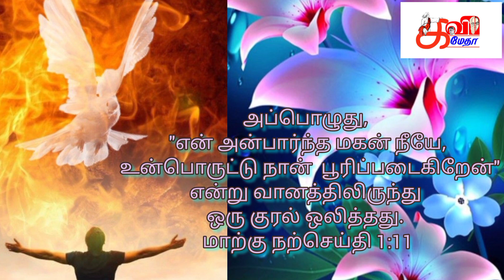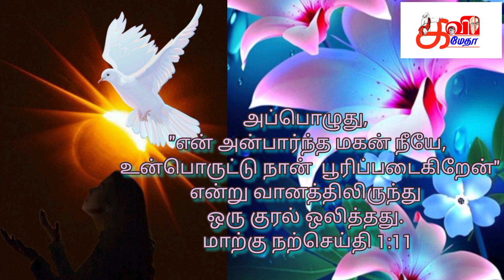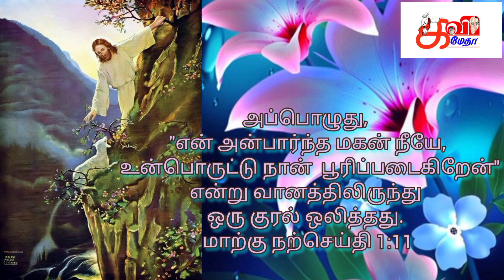Catholic Daily Reflections /Sermon or discourse on a moral or religious topic/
Created by R.A.Prem Johnson